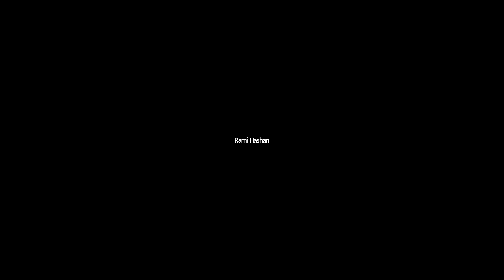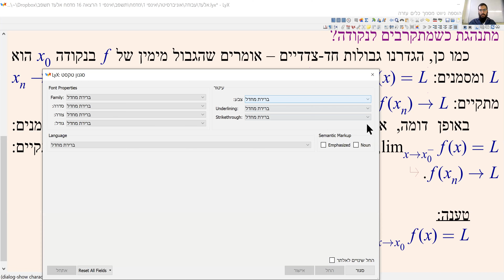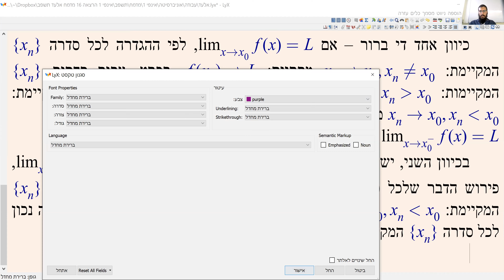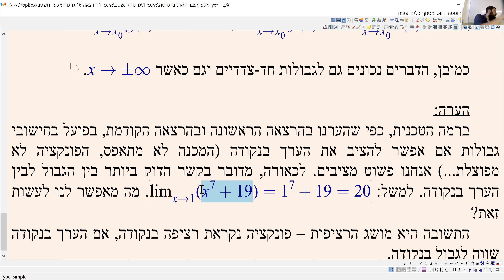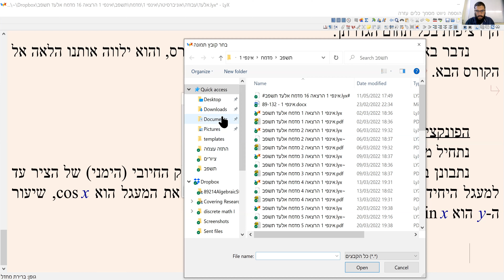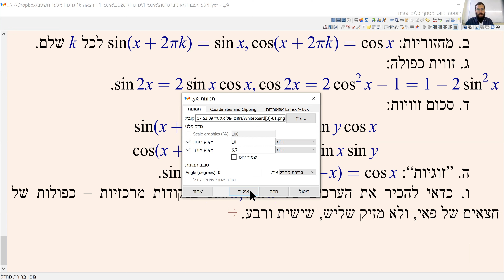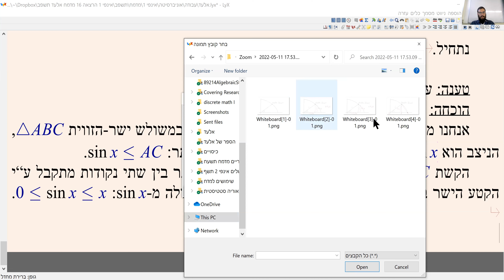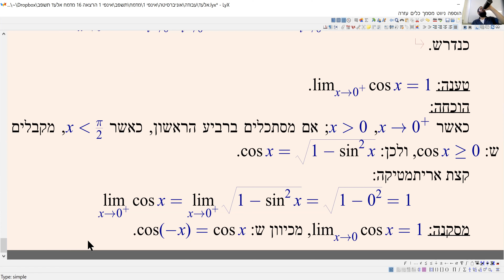אינפי 1 הרצאה 16 (סמסטר ב' תשפ"ב) - אלעד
הקשר בין גבולות חד-צדדיים לגבול, ניסוחים מפורשים של טענות על פונקציות שאנחנו מכירים עוד מסדרות, הערה על רציפות, הפונקציות הטריגונומטריות.